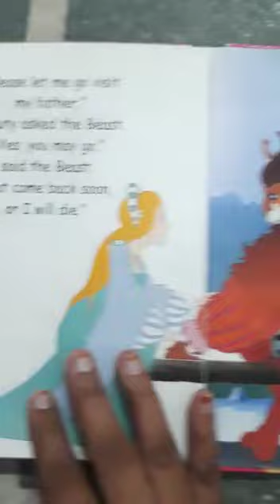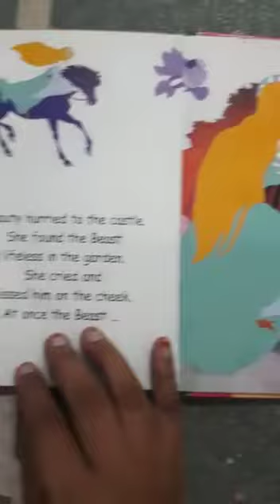Std -1 to 4 Fun Fair Story Beauty and the Beast Part 3